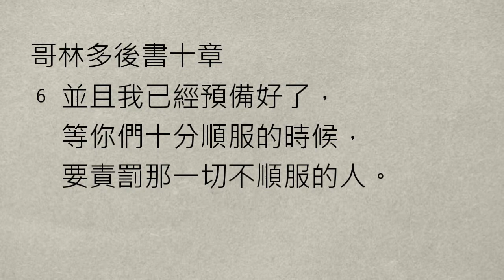【大桃園+桃園教會】每日靈修 - 吳富仁牧師 - 10/8 - 哥林多後書10章1～6節